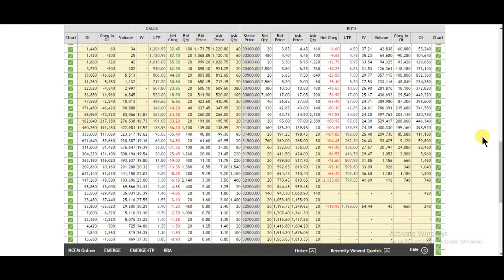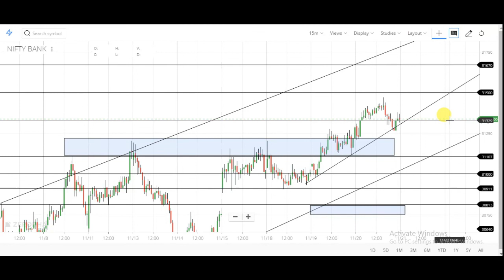21 November Nifty And Bank Nifty Technical Analysis And Option Chain Analysis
1. banknifty analysis 21/11/2019
2. bank nifty analysis 21/11/2019
3. intraday trading strategy in bank nifty
4. intraday trading strategy in nifty
5. share market for beginners
6. index trading in india
7. Indian financial market
8. चार्ट एनालिसिस
9. निफ़्टी चार्ट एनालिसिस
10. निफ़्टी चार्ट बेस्ट निफ़्टी ट्रेडिंग
11. इंट्राडे चार्ट एनालिसिस
12. intraday trading setup for tomorrow
13. 21th NOVEMBER bank nifty chart
14. bank nifty tomorrow
15. nifty tomorrow
16. nifty today chart
17. nifty chart
18. bank nifty today chart
19. nifty charts
20. bank nifty share price
21. bank nifty prediction today
22. bank nifty prediction for tomorrow
23. bank nifty and nifty technical analysis weekly range
24. nifty technical analysis for tomorrow
25. banknifty analysis for tomorrow
26. nifty trend analysis for tomorrow
27. bank nifty chart
28. nifty today chart
29. bank nifty analysis
30. banknifty stocks analysis for tomorrow
31. next week bank nifty stocks
32. analysis for next week nifty
33. analysis stocks for next week
34. nifty analysis 21/11/2019
35. nifty options trading strategies
36. 21th NOVEMBER 2019 BANKNIFTY ANALYSIS
37. 21/11/2019 NIFTY OPTIONS TRADING STRATEGIES
38. BANK NIFTY TRADING STRATEGIES
39. BANK NIFTY OPTION TRADING STRATEGY
40. bank nifty option trading strategy
41. bank nifty strategy
42. bank nifty expiry day strategy
43. bank nifty trading strategies
44. nifty strategy
45. bank nifty swing trading strategy
46. banknifty analysis
47. bank nifty technical analysis
48. nifty analysis
49. banknifty today
50. nifty today chart
51. nifty and bank nifty trading
52. nifty and bank nifty
53. nifty 50 nifty options trading strategies
54. 21th NOVEMBER 2019 nifty 50
55. today banknifty nifty support and resistance
56. bank nifty trading
57. bank nifty today chart
58. nifty analysis 21/11/2019 intraday trading
59. intraday bank nifty technical analysis
60. bank nifty intraday regular profit strategy
61. trade nifty and bank
62. nifty Bank Nifty Levels
63. Bank Nifty Option Trading Strategy
64. bank nifty trading strategy
65. nifty trading strategy
66. bank nifty intraday trading strategy
67. nifty intraday trading strategy
68. nifty options trading strategies
69. bank nifty and nifty bank nifty trading strategies
70. nifty trading strategies
71. bank nifty intraday trading strategy
72. nifty intraday trading strategy
73. intraday trading setup for tomorrow 21 NOVEMBER Bank nifty
74. nifty option chain analysis
75. banknifty analysis 21/11/2019
76. banknifty bank nifty nifty bank WEEKLY OUTLOOK OF NIFTY & BANK NIFTY
77. nifty outlook bank nifty outlook
78. Bank nifty otion chain analysis
79. nifty chart Bank nifty today chart
80. nifty charts Bank nifty share price
81. Bank nifty prediction today
82. Bank nifty prediction for tomorrow
83. Bank nifty and nifty technical analysis weekly range
84. nifty technical analysis for tomorrow
85. Banknifty analysis for tomorrow
86. nifty chart Bank nifty chart
87. Banknifty stocks analysis for tomorrow
88. next week Bank nifty stocks
89. analysis for next week nifty
90. analysis stocks for next week
91. nifty analysis 21/11/2019 nifty options trading strategies
92. 21th NOVEMBER 2019 BANKNIFTY ANALYSIS
93. 21/11/2019 NIFTY OPTIONS TRADING STRATEGIES
94. BANK NIFTY TRADING STRATEGIES
95. BANK NIFTY OPTION TRADING STRATEGY
96. Bank nifty option trading strategy
97. Bank nifty swing trading strategy
98. Technical analysis of stocks and Banknifty technical analysis and view on NIFTY FUTURE